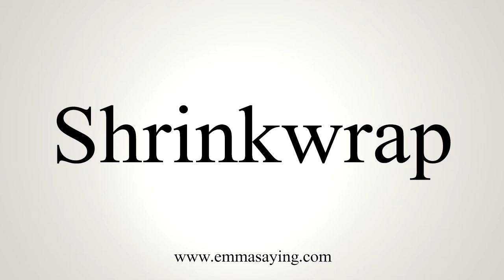How To Say Shrinkwrap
Learn how to say Shrinkwrap with EmmaSaying free pronunciation tutorials.